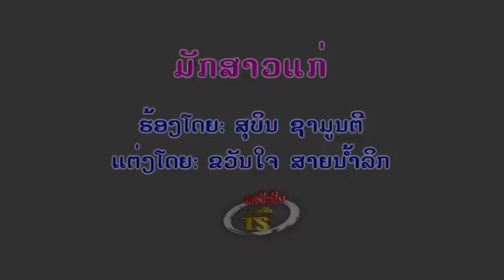ຮັກສາວແກ່ ສຸບີນ ຊາມູນຕີ SouBin ZaMontry